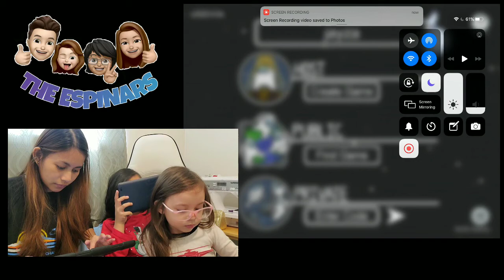Among Us! First time playing it with the kiddos!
Hey there! My kids and I played Among Us and decided to film our game! This game was really fun though I still don't understand half of it! 😅 Enjoy watching!